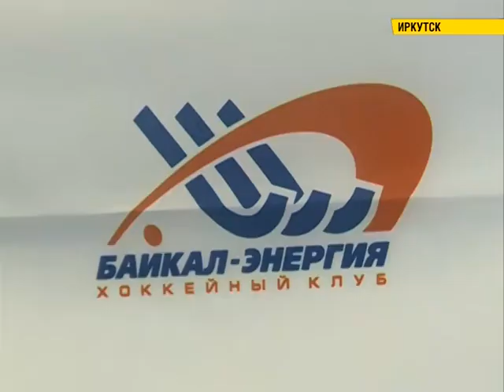ХК «Байкал-Энергия» полностью укомплектован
Новые лица "Байкал-Энергии". В хоккейном клубе полностью укомплектован состав участников.